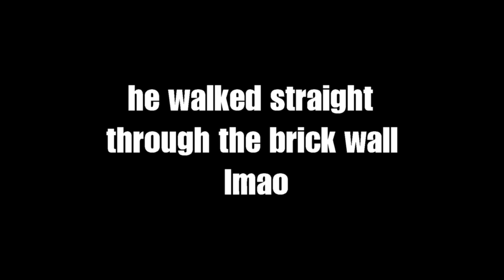CODEBREAKER THE MODDING MEDIC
Ever wondered how codebreaker gets those super quick revives, well now you know.